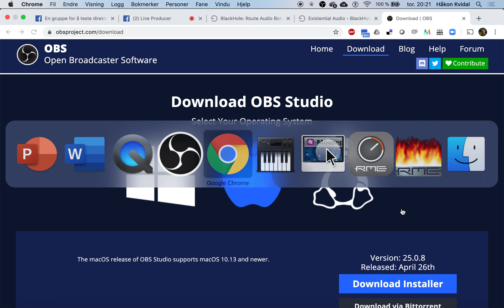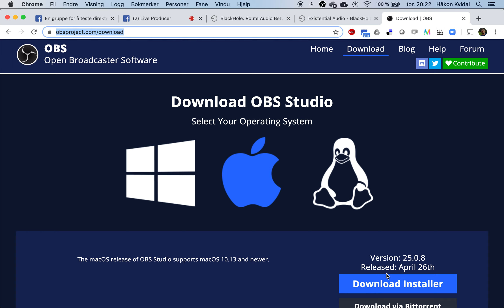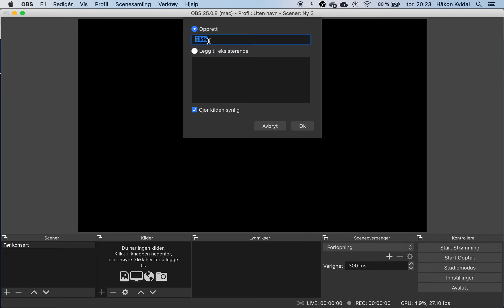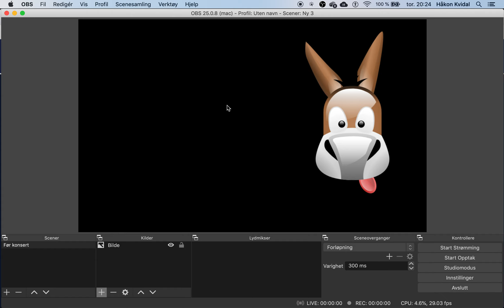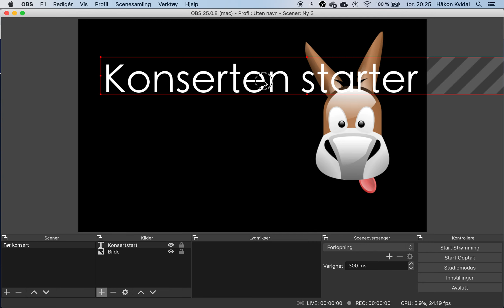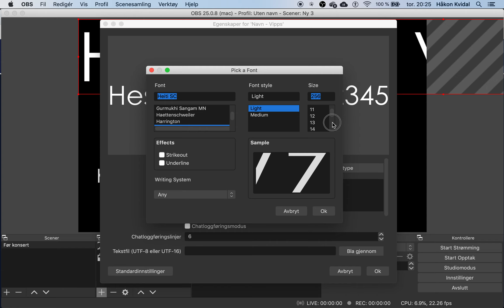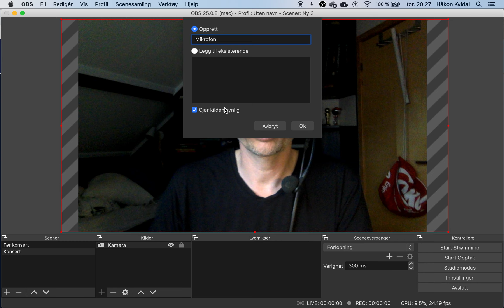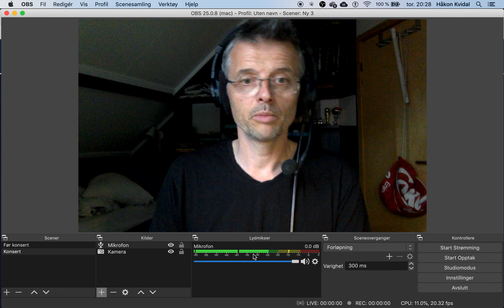Strømmekonsert Del 1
Slik setter du opp en strømmekonsert eller direktesending med OBS Studio - Open Broadcast Software.